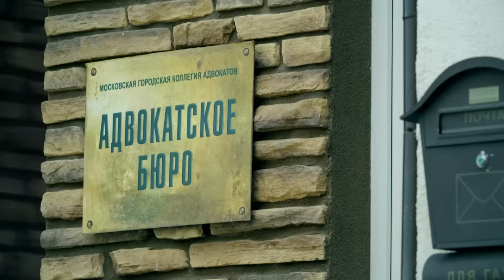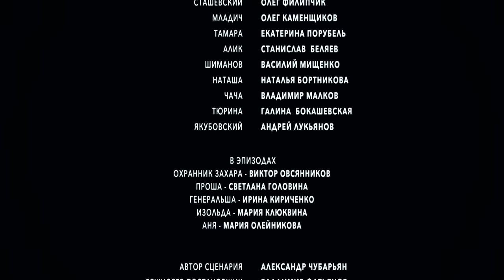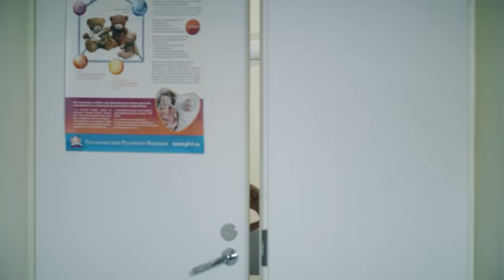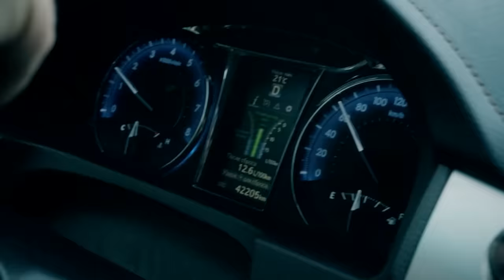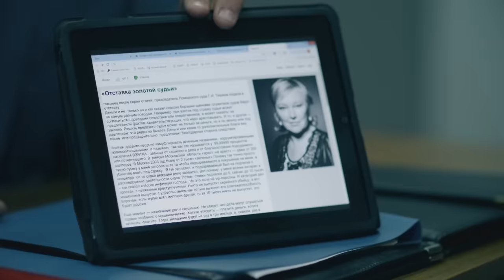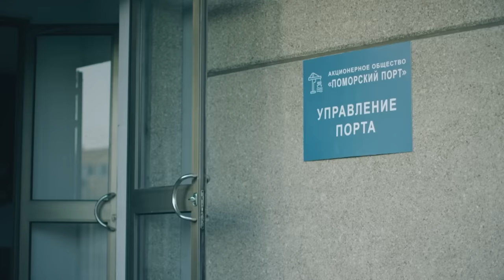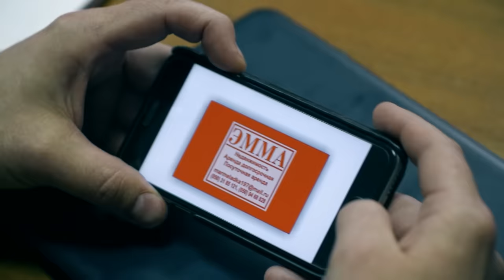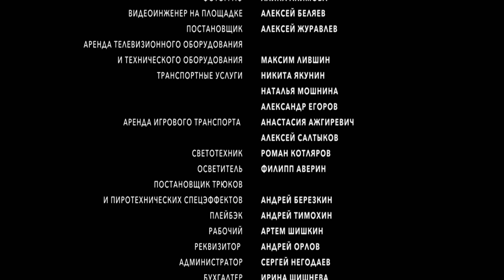AVES MIGRATORIAS | PELÍCULA COMPLETA | La película ha llegado al corazón.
Nastya es copropietaria de una próspera empresa de inversiones en uno de los centros regionales de Rusia. Sin embargo, la muerte de su padre, director de la antigua granja estatal y ahora sociedad anónima "Zarya", la obliga a abandonar su negocio y dedicar todos sus esfuerzos a salvar la granja y resolver los problemas de sus vecinos. En este camino tendrá que enfrentarse a traiciones, amenazas, intentos de asalto... Pero su principal problema será la necesidad de elegir entre dos hombres, cada uno consagrado a ella y dispuesto a convertirse en el único en su vida.

chistosas.